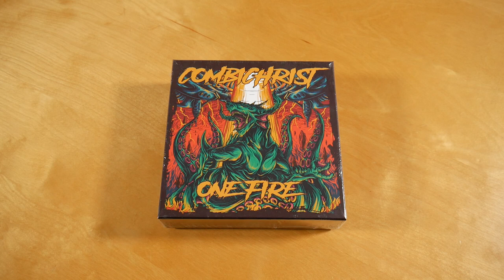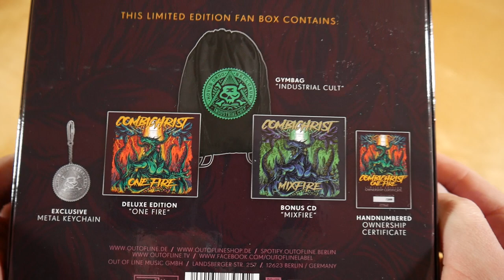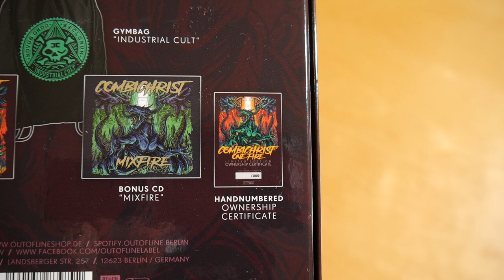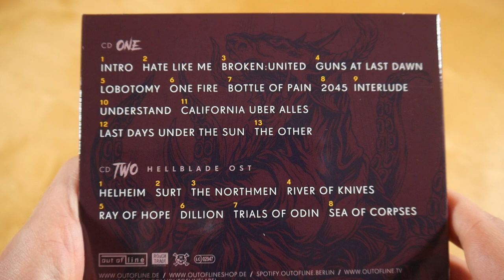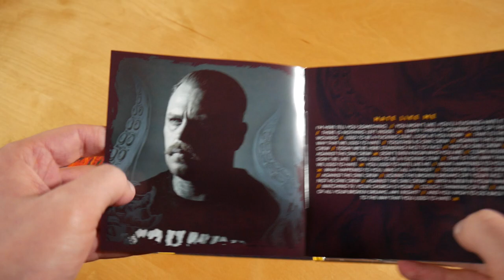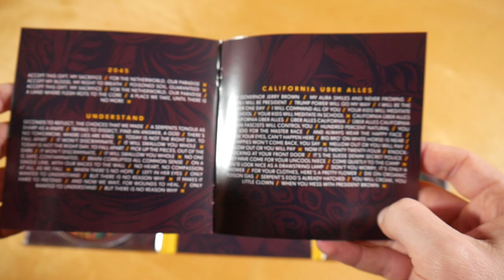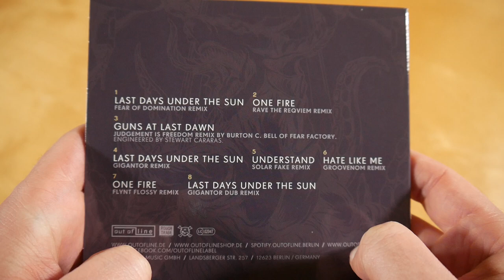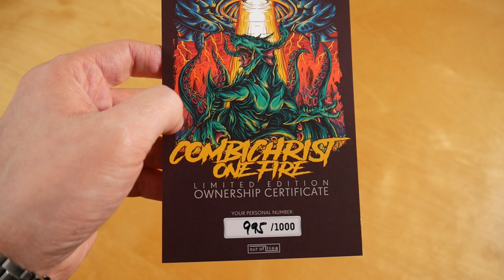Combichrist - One Fire Box Unboxing German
In diesem Video zeige ich euch die One Fire Box von Combichrist.
► Hier könnt ihr das Album kaufen:
Weitere Musik von Combichrist

✘► ALBUM INFOS
Combichrist – One Fire
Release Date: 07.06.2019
Kaufpreis: 32,99 €

Die One Fire Box ist auf 1.000 Stück limitiert.

One Fire Box Inhalt:
- Album
- Bonus CD
- Remix CD
- Gym Bag
- Schlüsselanhänger
- Zertifikat (handnummeriert)

One Fire Tracklist:
01. Intro
02. Hate Like Me
03. Broken United
04. Guns At Last Dawn
05. Lobotomy
06. One Fire
07. Bottle Of Pain
08. 2045
09. Interlude
10. Understand
11. California Uber Alles
12. Last Days Under The Sun
13. The Other

Bonus CD
01. Helheim
02. Surt
03. The Northmen
04. River Of Knives
05. Ray Of Hope
06. Dillion
07. Trials Of Odin
08. Sea Of Corpses

Remix CD
01. Last Days Under The Sun (Fear Of Domination Remix)
02. One Fire (Rave The Reqviem Remix)
03. Guns At Last Dawn (Judgement Is Freedom Remix by Burton C. Bell of Fear Factory)
04. Last days Under The Sun (Gigantor Remix)
05. Understand (Solar Fake Remix)
06. Hate Like Me (GrooVenom Remix)
07. One Fire (Flynt Flossy Remix)
08. Last Days Under The Sun (Gigantor Dub Remix)

One Fire Info:
Das Album von Combichrist erschien am 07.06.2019 über Out Of Line.